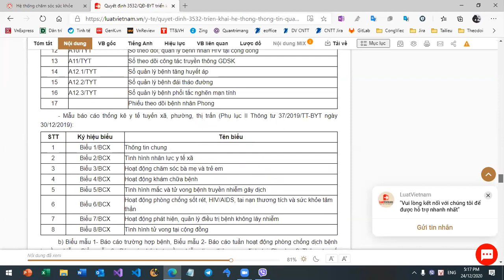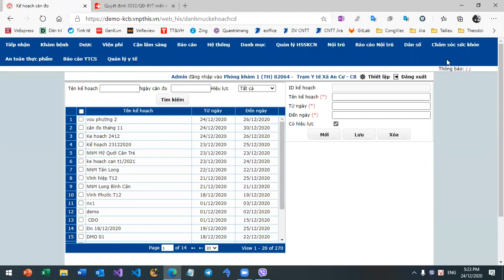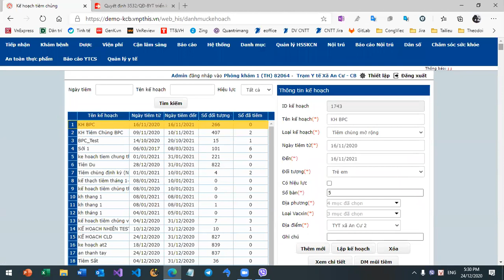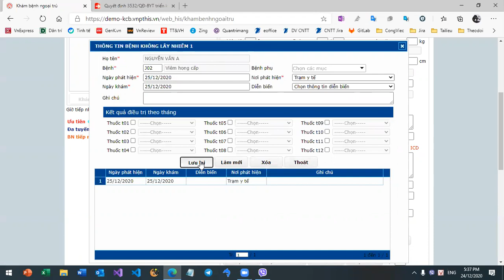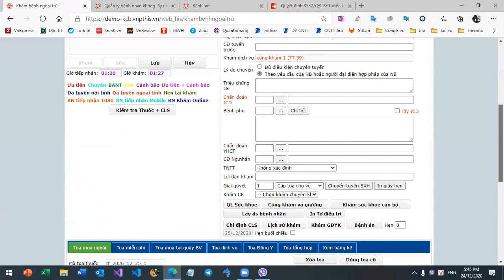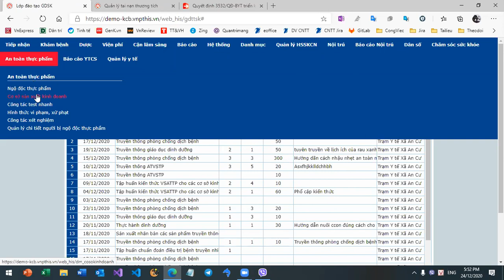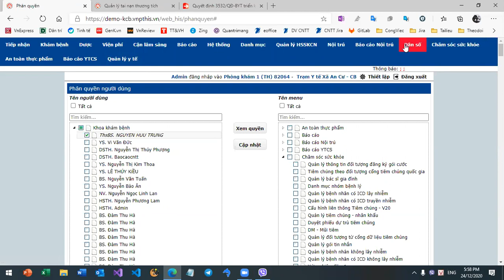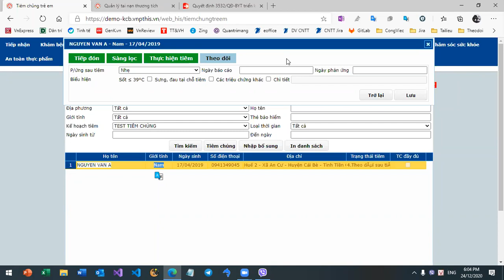Đào tạo HMIS 24-12-2020 P2